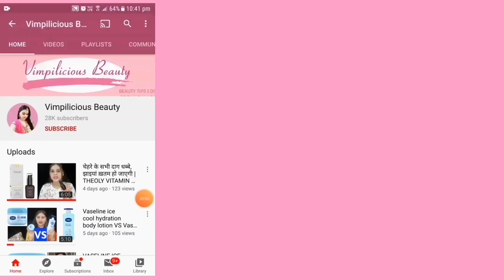PURPLLE SALE HAUL | AFFORDABLE SKINCARE | NON SPONSORED | HINDI | VIMPILICIOUS BEAUTY